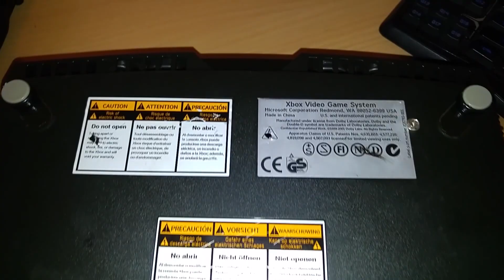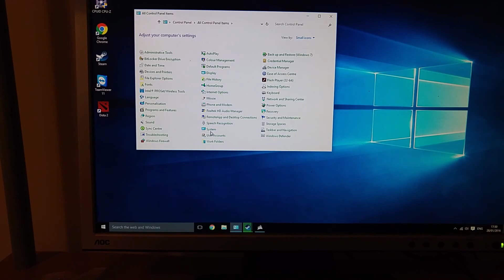XboxPC Project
As a little project, I made a small gaming PC out of an old original Xbox case, for something a little different.

Specs are as follows:

Gigabyte GA-F2A88XN-WIFI Motherboard
AMD A8-7600 CPU with Integrated AMD R7 240 Graphics
Stock CPU Cooler
8GB DDR3 2133MHz G.Skill RAM
USB2 and USB3 Header Cables to Original Controller Slots
Thermaltake 80mm Exhaust Fan
Thermaltake Mini-ITX Power Supply
Built-in WIFI 802.11AC
Using Original Xbox Power and Eject Buttons As Power and Reset